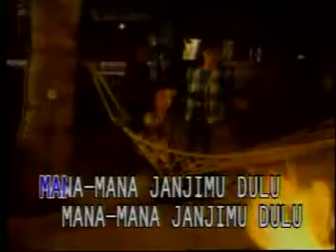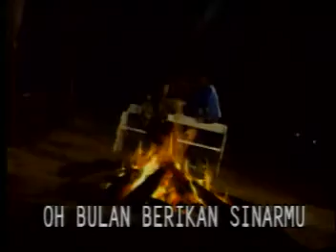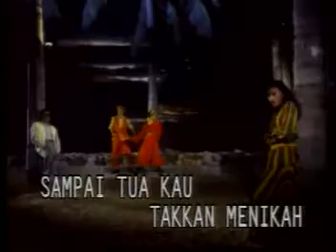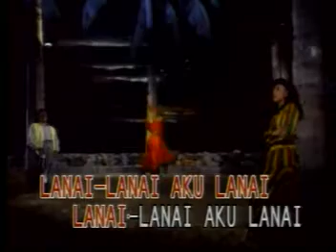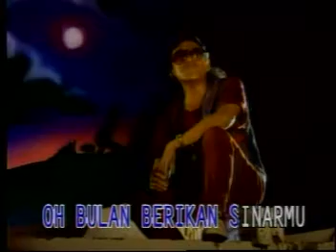H. Ona Sutra & Yuni Suherman - Lanai Aku Lanai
ori vc sama suara